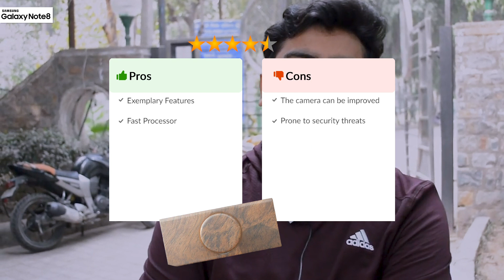Samsung Galaxy Note 8 Review ((The Hidden Truth Revealed )) !!!!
Samsung Galaxy Note series are always best in line but recently the Samsung Galaxy S10 has launched so does it still make sense to Buy Samsung Galaxy Note 8. One advantage is this super expensive device has now become affordable and also in specs comparison be it Camera, battery, display Note 8 will still be a better option compared to other devices in this price range.

But the final call is your what yours Janta what do you think about Samsung Galaxy Note 8 tell us in the COMMENTS section that is it still worth the buy???

Your opinions are really important.

Stay Up-To-Date